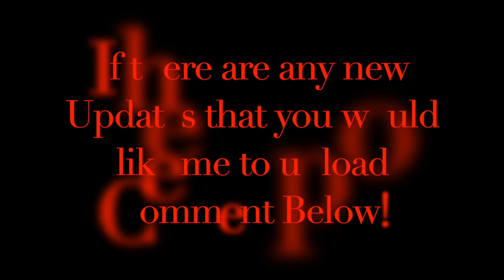Madden 20 Update/Patch Notes!! March 26, 2020